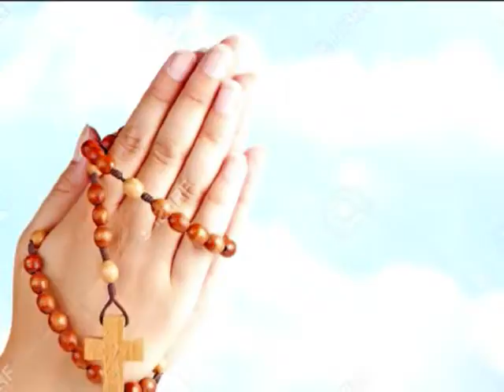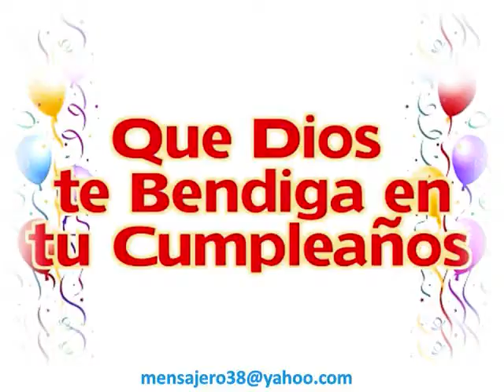ANGEL DEL 1 DE FEBRERO